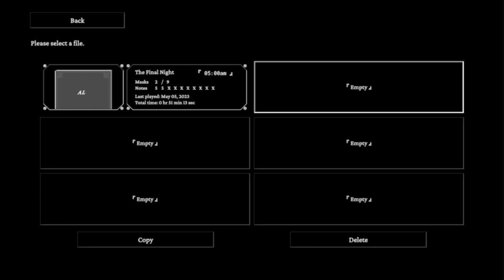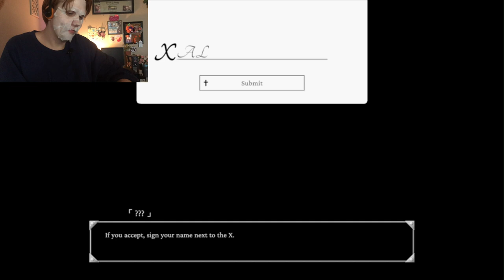Night Loops Demo ASMR PlayThru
Hello you beautiful, sexy creature you. My name is Al and I am your guide to this ASMR short playthrough of the Night Loops demo (well, most of night 1). Let my creepy face guide you to relaxation and horror-bliss; So throw on your face care products, oversized T's and grab a glass of something good and lets play.